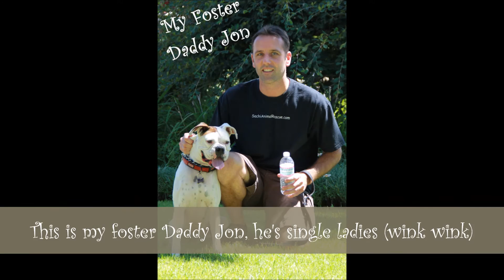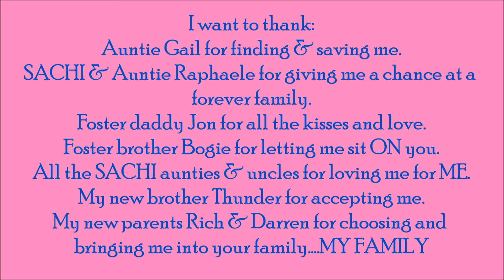SAR's Daisy is ADOPTED!!!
SAR's Daisy is ADOPTED!!! Congratulations Daisy!